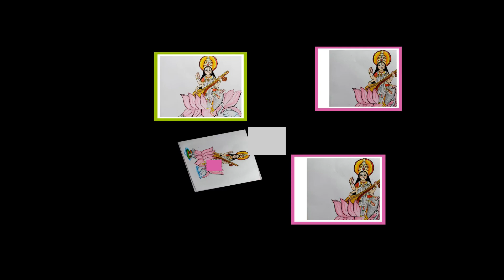How To Draw Saraswati Mata Step By Step Easy With Oil Pastel || Saraswati Drawing Oil Pastel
Hello, Welcome to my Mouma ArtWork Channel,
In this video, I am going to show you How To Draw Saraswati Mata Step By Step Easy With Oil Pastel || Saraswati Drawing Oil Pastel

Hello Friends.
Thank you to visit my video.